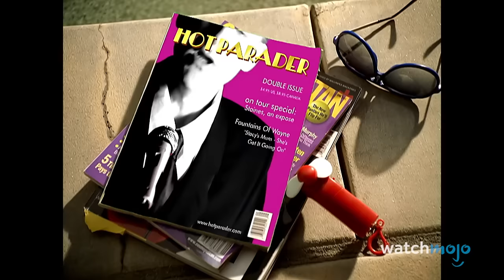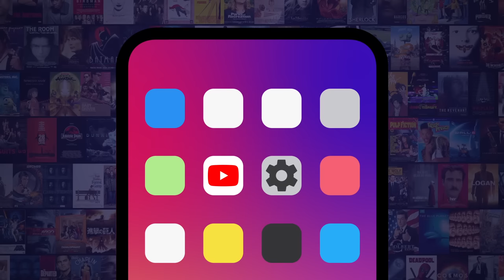Top 20 Sexiest Music Videos of All Time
Is it just us or is it getting a little hot in here? For this list, we’ll be looking at the most sensual musical shorts released across the decades. Our countdown includes Beyoncé, Britney Spears, Prince, Nicki Minaj, Janet Jackson, and more! What do you think is the sexiest music video of all time?